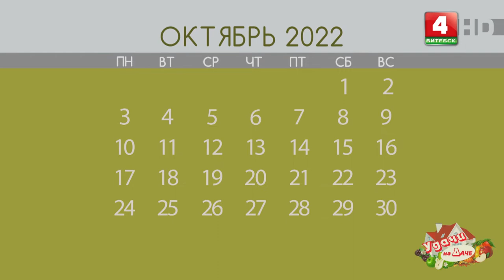Удачи на даче (29.09.2022)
00:00:44 Удачливая дачница Наталья Преткель об урожае яблок и цветочных растениях на дачном участке.
00:09:14 Рубрика «Удачный календарь».
00:10:12 Розы.

© Телерадиокомпания «Витебск»
2022